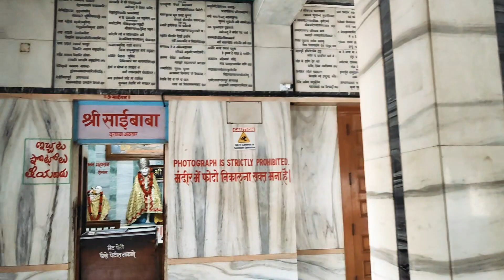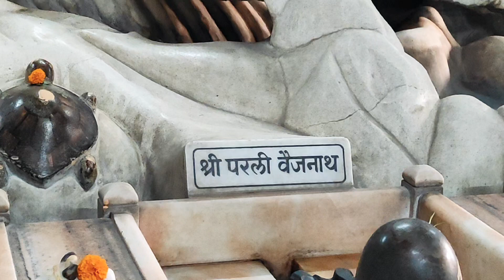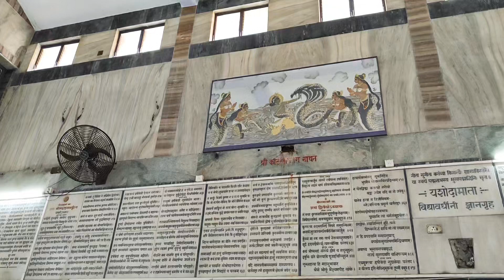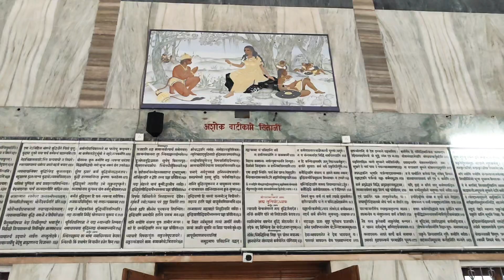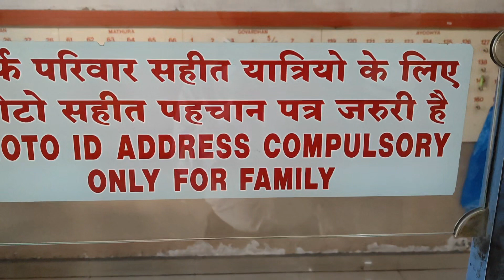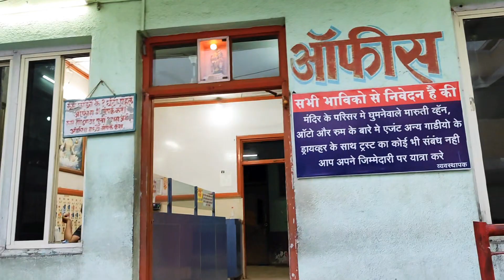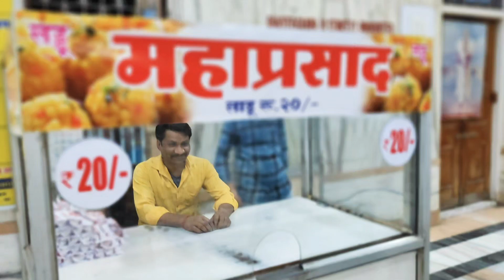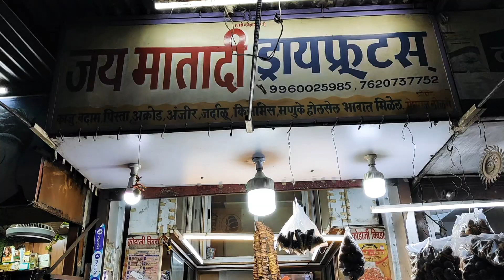MUKTIDHAM DARSHAN NASHIK । CHAR DHAM DARSHAN NASHIK । মুক্তি ধাম দর্শন।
yours queries -
✓muktidham temple Nashik ✓Maharashtra
✓muktidham temple Nashik history in Maharashtra.
✓muktidham gadhvi.
✓muktidham mandir.
✓muktidham temple.
✓muktidham Nashik.
✓muktidham mukam
✓muktidham mukam live.
✓muktidham temple Nashik.
✓muktidham mandir Nashik.
✓muktidham horror story.
✓muktidham Bangla video.
✓muktidham Bangla vlog
✓muktidham Darshan.
✓muktidham Darjeeling.
✓muktidham ke darshan.
✓muktidham na char darwaja.
999✓muktidham mandir darshan full video.
✓trimbakeshwar temple Nashik India.
✓panchavati Nashik Sita gufa.
✓panchvati Sita gufa Nashik Darshan.
✓Nashik Darshan Maharashtra.
✓Nashik Darshan vlog.
✓top 10 tourist place Nashik
✓Godavari river birthplace